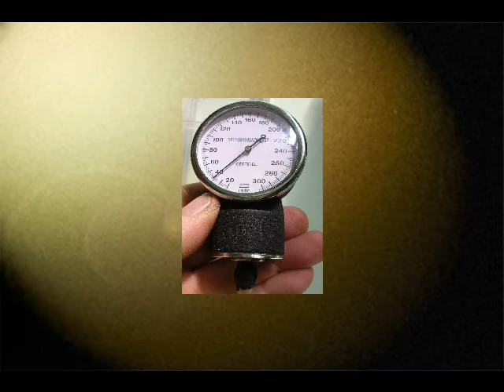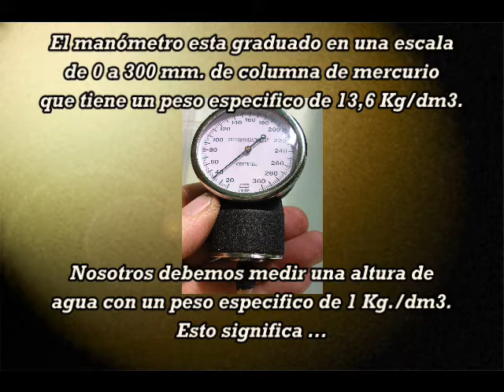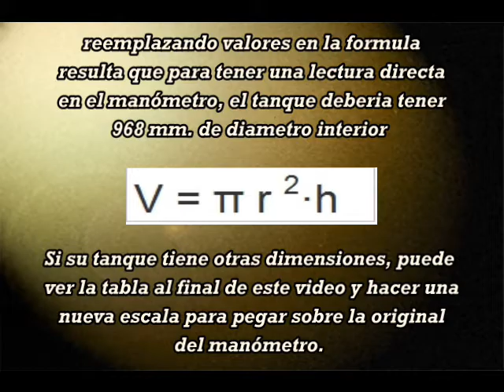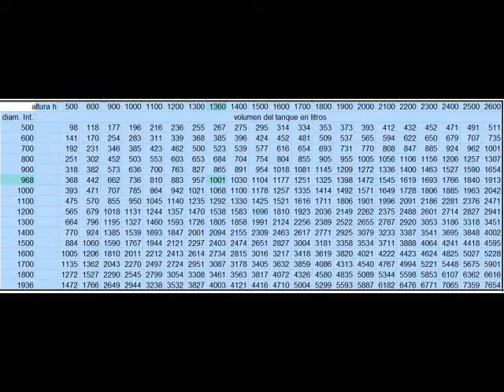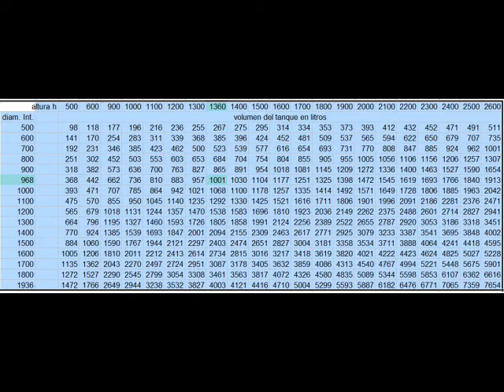Medidor de nivel de tanque de agua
Sencillo y preciso medidor de nivel de tanque de agua.
Posibilita conocer el volumen existente.